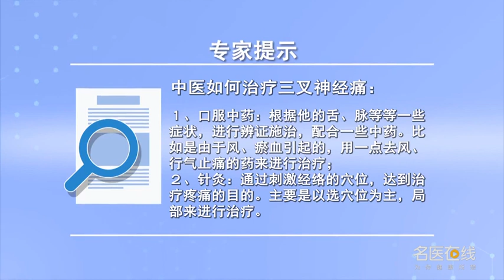中医如何治疗三叉神经痛 赵立新 山西省中医院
在现代治疗中，中医是治疗三叉神经痛的主要治疗方法。中医对患者的舌脉等症状进行诊断，首先可以配合中药对患者进行治疗。如果是由于风或淤血引起的三叉神经痛，则用去风、行气止痛的药进行治疗；另外，针灸也是中医常用于治疗三叉神经痛的方法，针灸作为中医主要的治疗方法，主要通过刺激经络的穴位，可以达到及时止痛的目的。针灸治疗要根据三叉神经分布的区域来进行选穴，由于风声引起的疼痛则选祛风的穴位，由瘀血严重引起的疼痛则选行气活血的穴位，另外还有寒湿较重引起的疼痛，都应该选择不同的穴位进行治疗。

How to treat trigeminal neuralgia in traditional Chinese Medicine
In modern therapy, Traditional Chinese medicine is the main treatment of trigeminal neuralgia. TCM diagnoses the patients' tongue and pulse, First of all, we can cooperate with Chinese medicine to treat patients. If it is trigeminal neuralgia caused by wind or congestion, It is treated with drugs for removing wind and promoting qi to relieve pain; In addition, Acupuncture is also commonly used in the treatment of trigeminal neuralgia, Acupuncture, as the main treatment method of traditional Chinese medicine, Mainly by stimulating the acupoints of meridians, It can achieve the purpose of timely analgesia. Acupuncture and moxibustion should be selected according to the distribution of trigeminal nerve, For the pain caused by wind sound, the acupoints for expelling wind are selected, For the pain caused by serious blood stasis, acupoints for Qi and blood circulation should be selected, In addition, there is pain caused by severe cold and dampness, Should choose different acupoints for treatment.